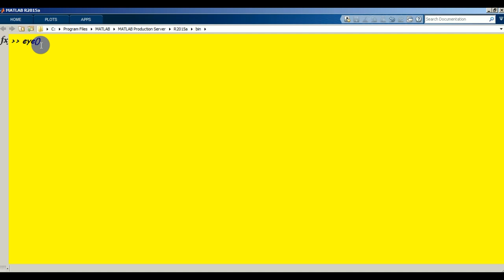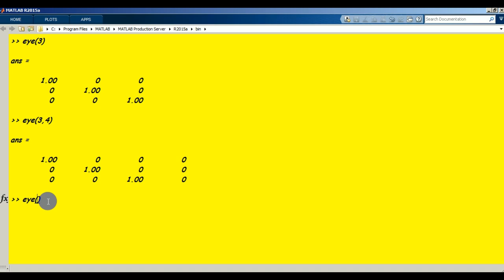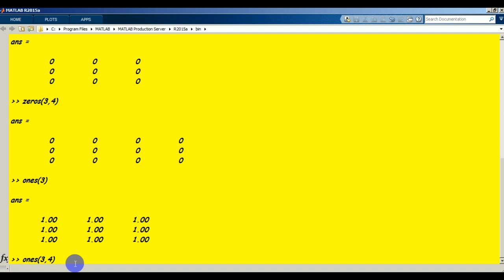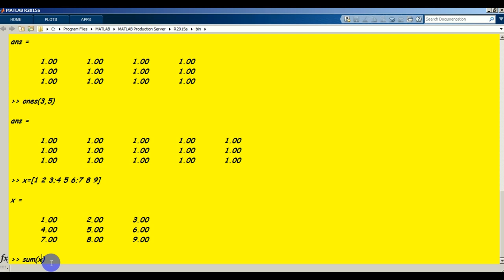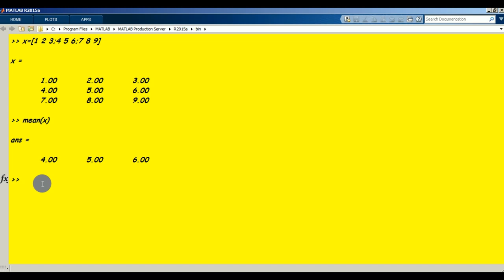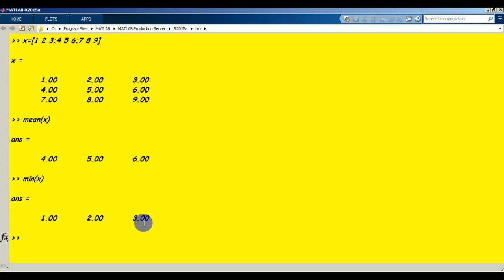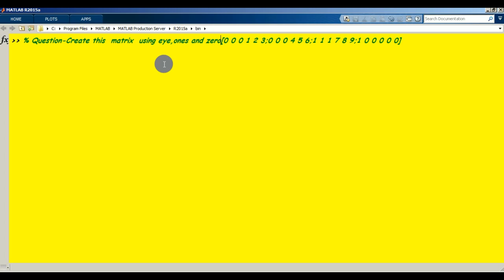MATRICES-MATLAB eye / ones / zeros / mean / min /max commands || LECTURE NO-10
This video elaborates different matrices used in the matrix using MATLAB

1.eye -Identity matrix
2.ones -creates only ones matrix
3.zeros-creates only zeros matrix
4.mean- provides average of each column separately
5.min- provides minimum value of each column
6.max- provide maximum value of each column

MY FAVOURITE EQUIPMENTS:
📱MOBILE PHONE
📟WACOM PEN TABLET